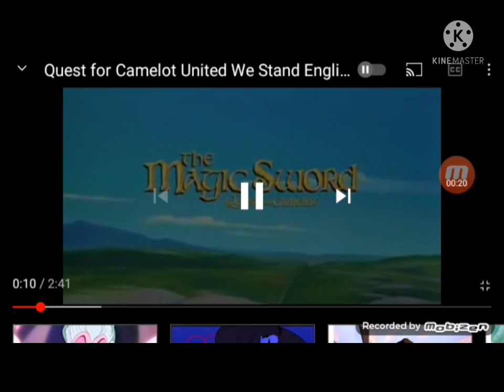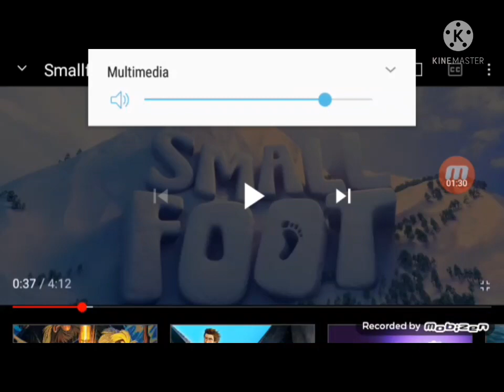Warner animation group title card